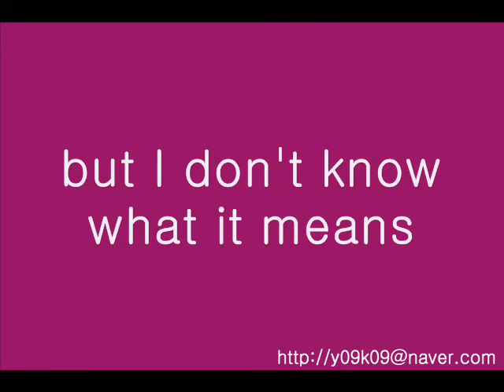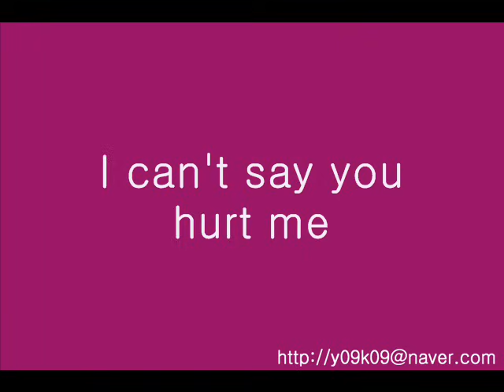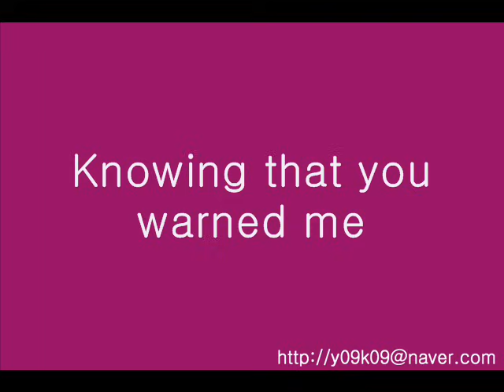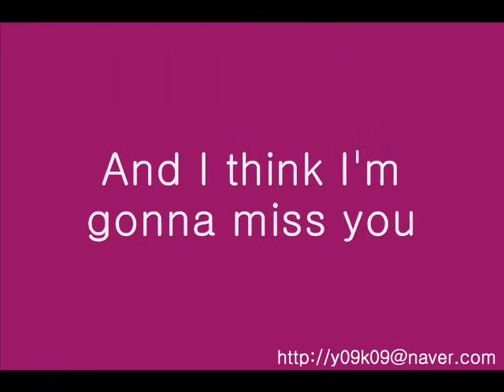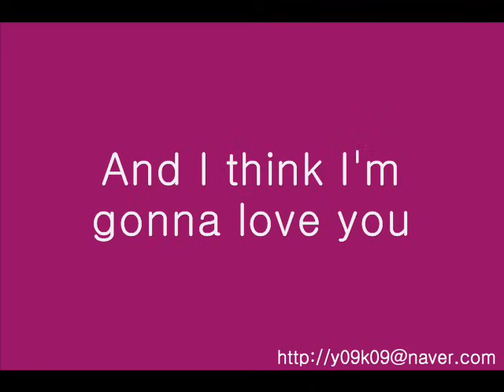Long Long Time - Linda Ronstadt_[가사, 歌詞, Lyrics]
Linda Ronstadt
Long Long Time
[가사, 歌詞, Lyrics]